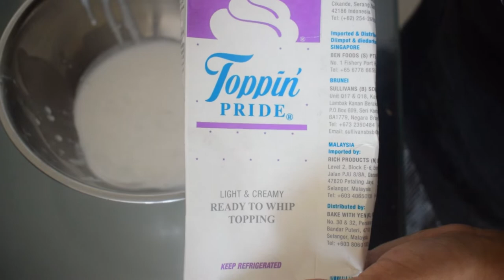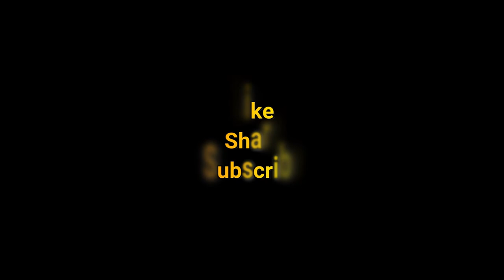ஓவன் இல்லாமல் சூப்பரான ஓரியோ கேக் | No Baking Soda | No Baking Powder | Easy Stove-top Oreo Cake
In this video, I show a very simple Oreo cake recipe with no baking soda or no baking powder. The interesting fact is that this is done without oven, using idli chatti. But the cake is just as spongy as oven cake. You have to see the video to blv it!

Basic Vanilla sponge cake ( with eggs )
No baking powder
No baking soda

Ingredients

 Egg yolk - From 2 eggs
 Egg white - From 2 eggs
 All purpose flour/Maida  - 1/2 cup (60 gms)
 Sugar - 70 gms
 Oil or melted butter -15 ml
 Milk -20ml
 Vineger or lemon juice -1/2 tsp
 Salt - a pinch
 Pan -6'inch
 Bake - 180 celsius for 30 mins
 On stove - 25 mins
 On oven - 35 mins  (Oven differs - Sometimes it may take 20-25 mins too)

 Measurements

 1cup = 120 gms
 1 tbspn = 15ml

 Other brands of Whipping cream available in India

 Amul (with 35% fat)
 Tropolite - Non-dairy cream